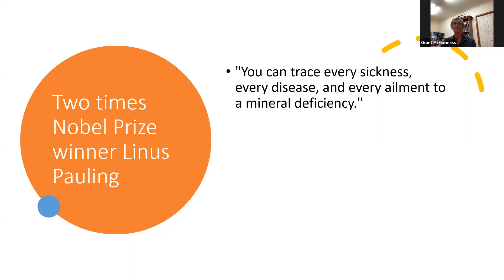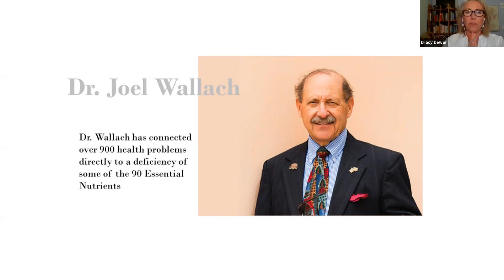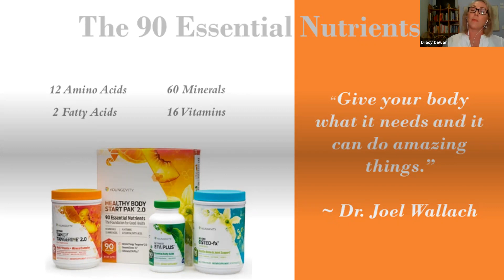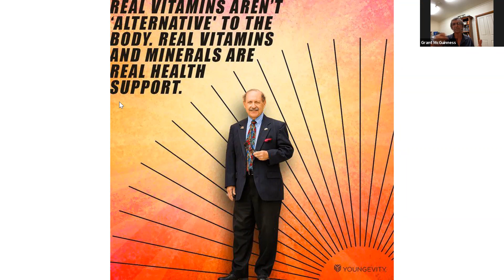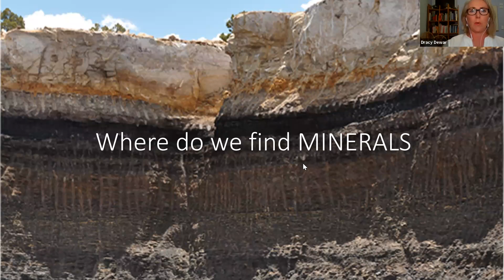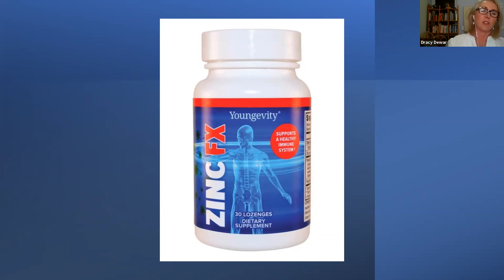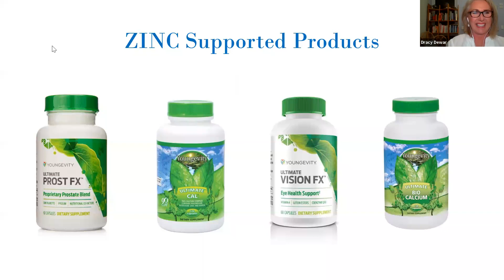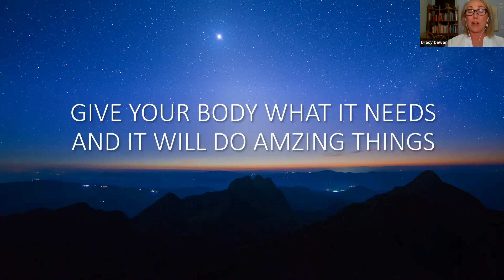YOUNGEVITY CHECKUP Episode 8 WHAT ARE MINERALS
A deep dive into what are MINERALS , where do they come from and why are they so important. You are made of STARS here to shine and share to the world what we are made of.

Special Guest GRANT MCGUINNESS (Warrior Immune System)
Histed By DRACY DEWAR